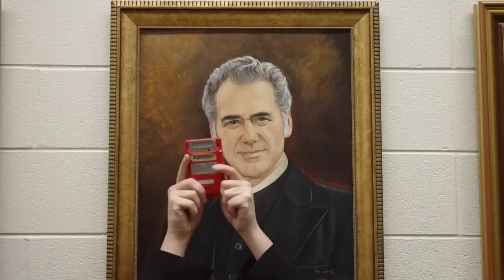Screen-Free Sabbath at EMU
The past presidents of Eastern Mennonite University discuss the values of going 'screen-free' for the Sabbath.